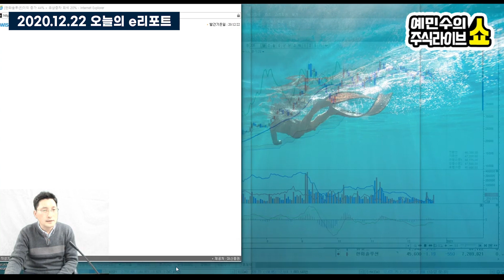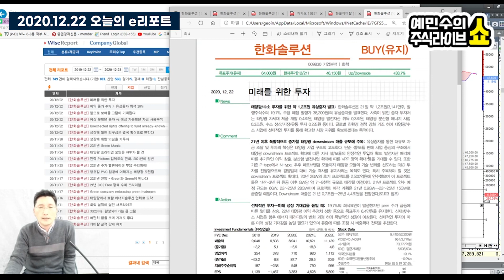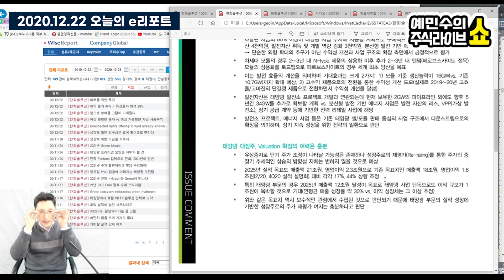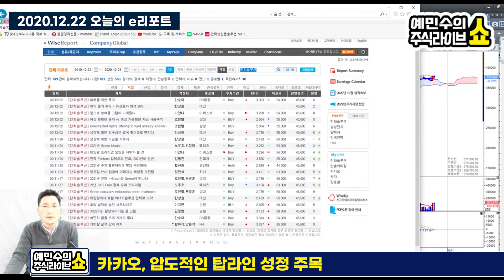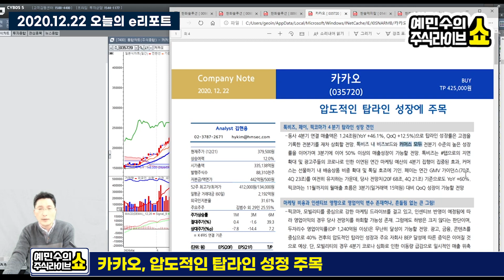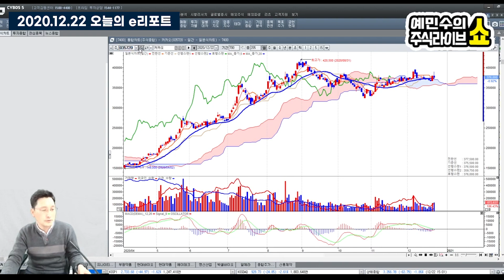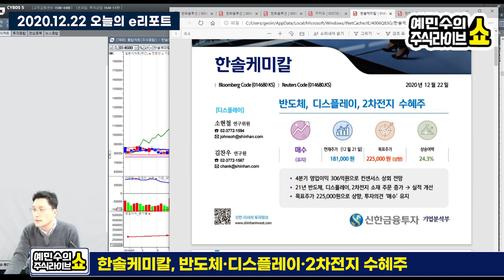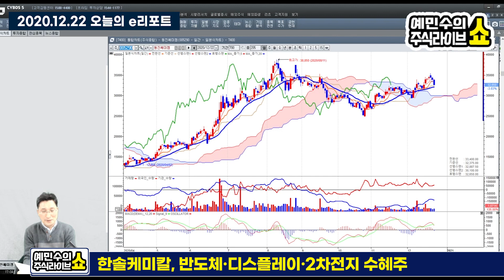주목해야 할 증권사 리포트-한화솔류션/카카오/한솔케미칼